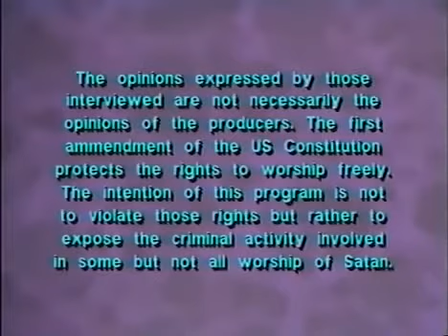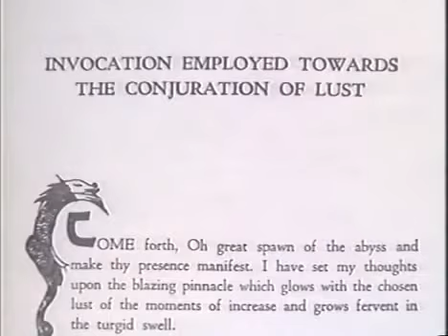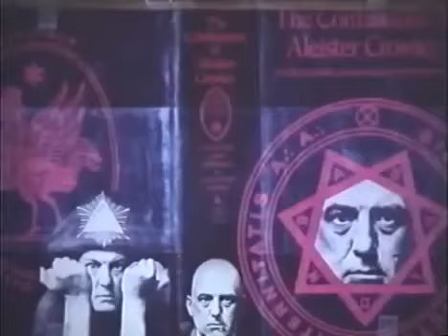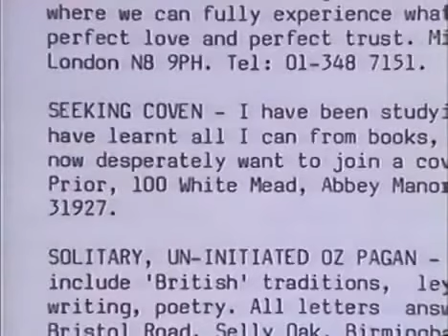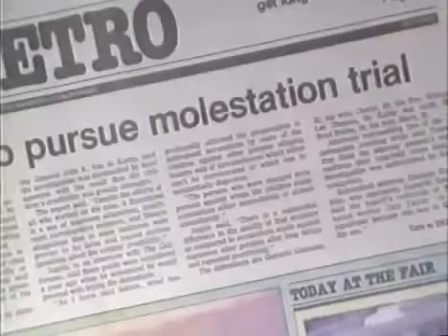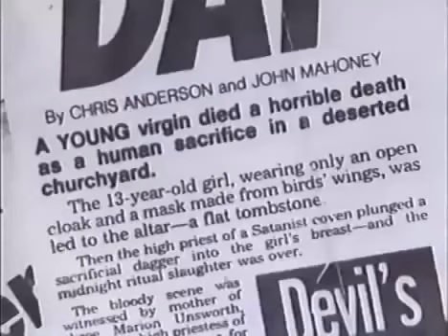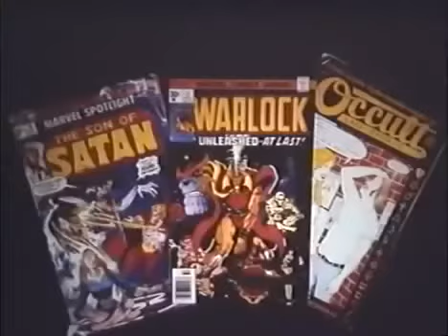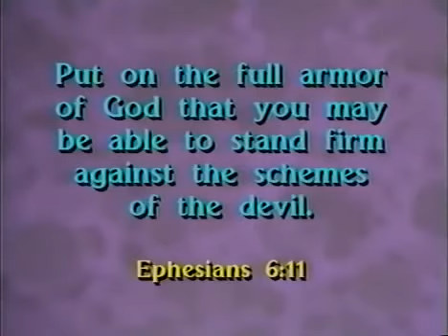Rise of Satanism : VIEWER DISCRETION ADVISED